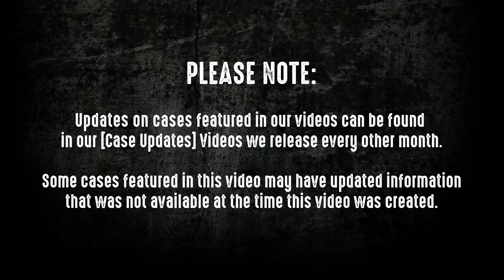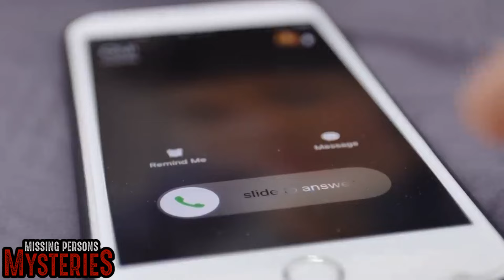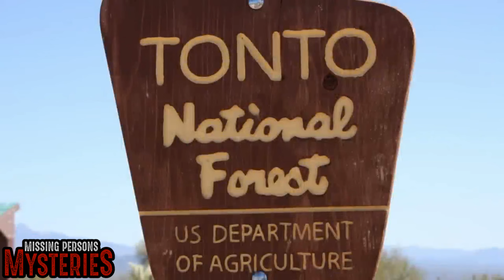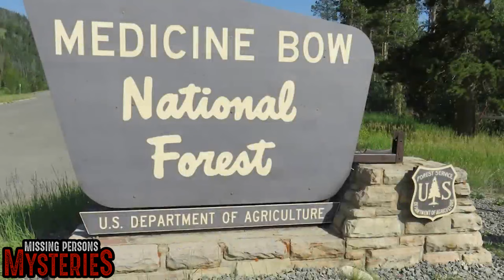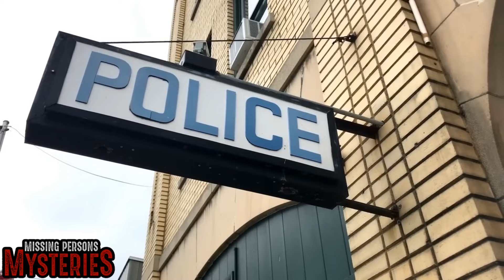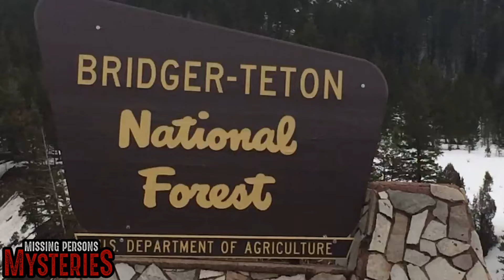10 Bizarre National Park Disappearances - Episode #20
10 Bizarre National Park Disappearances - Episode #20

► Join Steve Stockton as he discusses 10 Bizarre National Park Disappearances - Episode #20